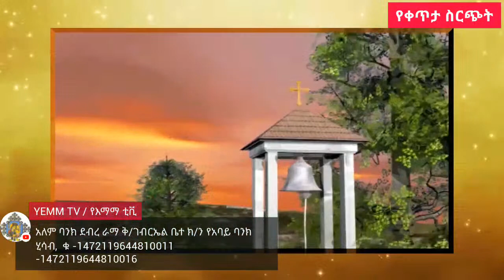live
Memehir Gmeskel